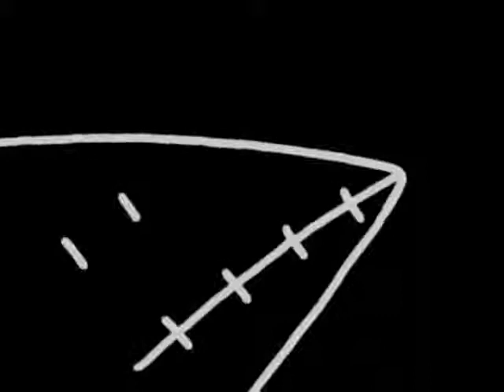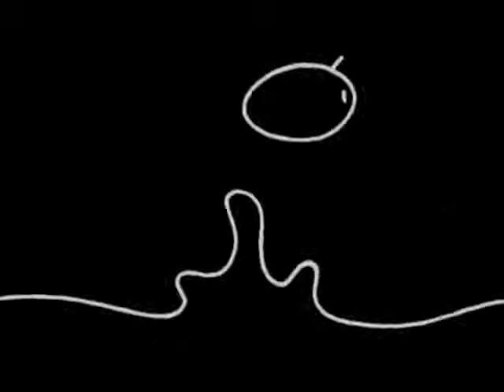Gigi D' Agostino Blablabla